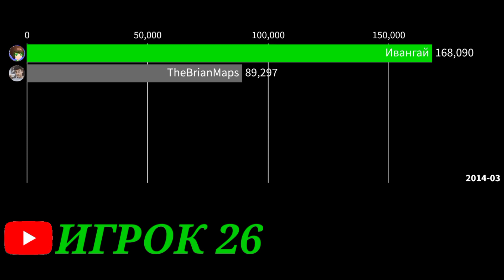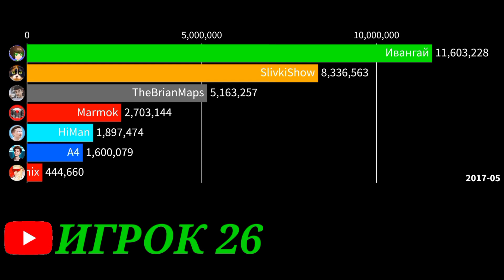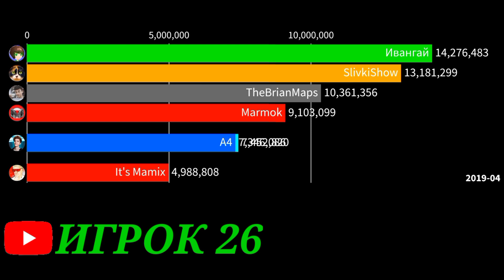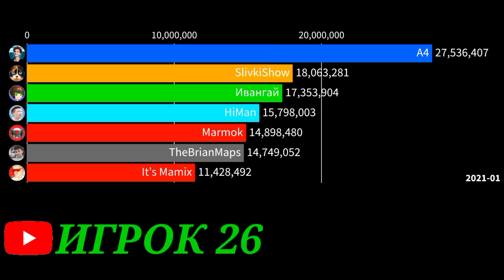Топ 7 ютуберов гонка подписчиков (2012-2022) «гонка подписчиков»